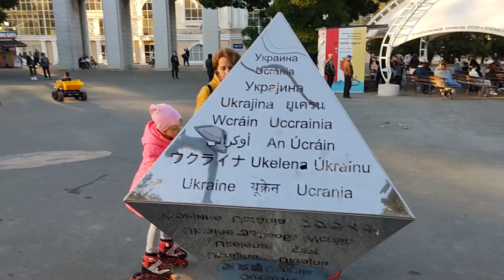Одесса 31 марта